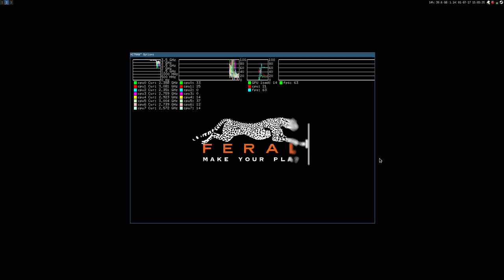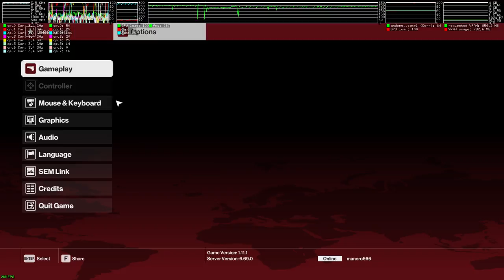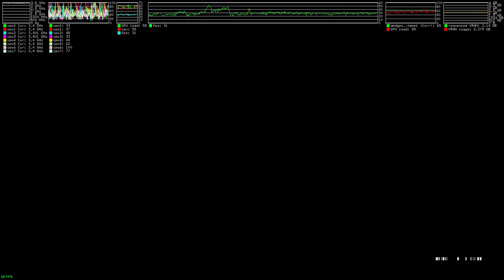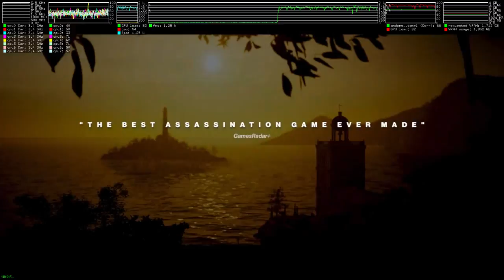Hitman ·· Linux Native Gameplay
Higher fps without recordings
You can download this demo for free on Steam

16GB Ram DDR3-1600 cl9
ASRock Fatal1ty p67 Performance
Shitty HDD